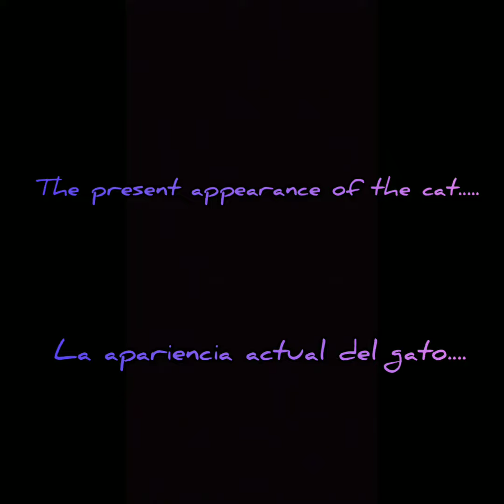I got Mr.FLUFFY 😈😈😈 私のモフモフ君 笑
I want to make people laugh 😁

Quiero hacer reir a la gente 😜